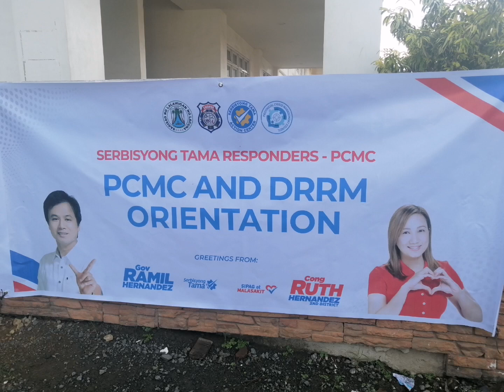PCMC Provincial Crisis Management Council Orientation 11/12/2023